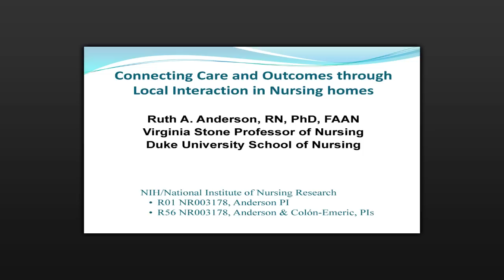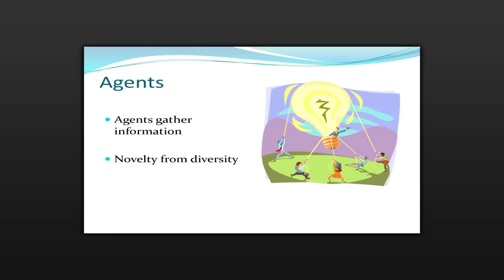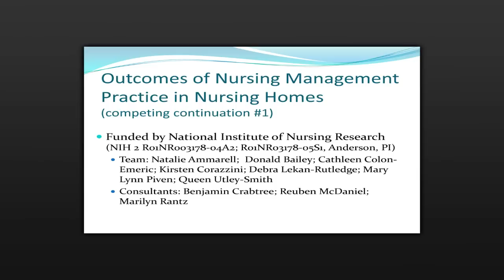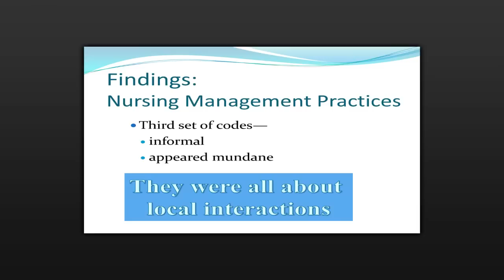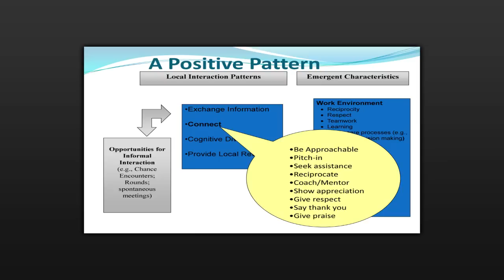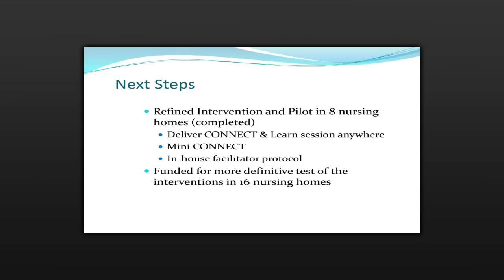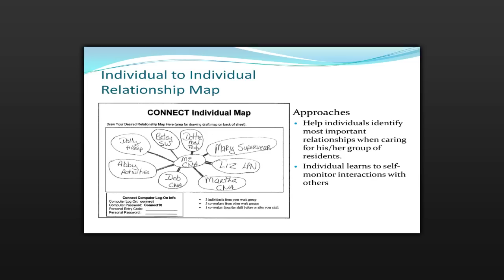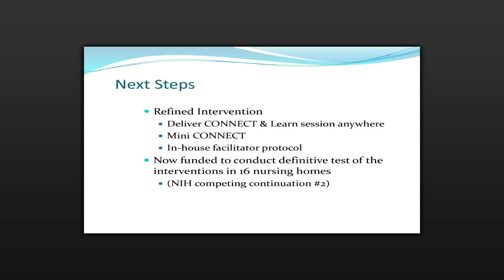Quality Forum 2012 - Plenary Presentation - Ruth Anderson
Dr. Ruth Anderson is Virginia Stone Professor of Nursing and a Senior Fellow in the Duke University Center for Aging and Human Development. Ruth delivered the third plenary presentation at Quality Forum 2012

Ruth spoke about how organizational energy is managed by creating relationships to commit to an organizational goal. Without an interconnected web of relationships between health care staff, disconnect could develop as poor exchange of information leads to cognitive diversity. Since no single person can understand or change a system as a whole, a community of relationships is essential to share and distribute information.

About Dr. Ruth Anderson
Dr. Anderson has extensive clinical experience in nursing homes. She began her career as a nursing assistant. After becoming a RN she worked as a staff nurse and nurse manager and after obtaining an MSN she worked as a clinical specialist in a skill nursing facility. Since obtaining a PhD in 1987, she has been studying how management practice in nursing homes relates to better resident outcomes and lower nursing staff turnover. In her prior work, she and her team developed a new intervention, CONNECT, for improving staff interactions and information exchange in long term care settings and is currently funded by NIH-National Institute of Nursing Research the VA to test the intervention for its impact on reducing resident falls in nursing homes. She is published in nursing and health care management journals. She received her BSN from Stockton State College (New Jersey), her MSN and MA in Social Gerontology from the University of Pennsylvania and her PhD in Nursing from The University of Texas at Austin. She is a Senior Fellow, Center for the Study of Aging and Human Development.